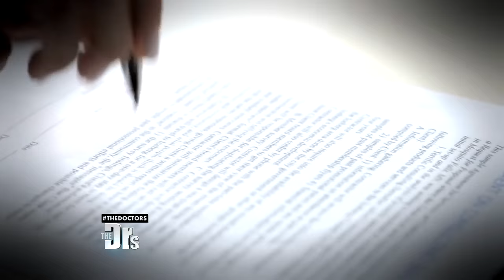Mother Refuses Treatment for Son with Cancer?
Board certified oncologist Dr. Lawrence Piro joins The Doctors to discuss a heartbreaking story of a mother who’s refusing treatment for her son with cancer.